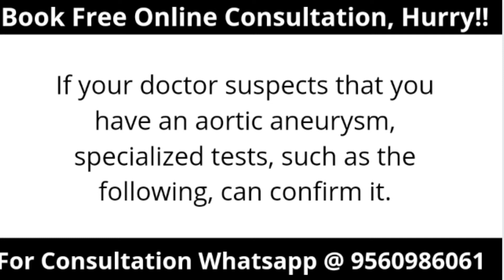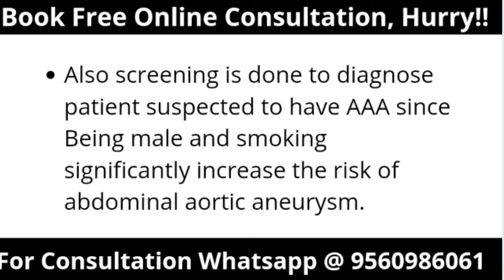Diagnosis of Abdominal Aortic Annurysm in Hindi and English